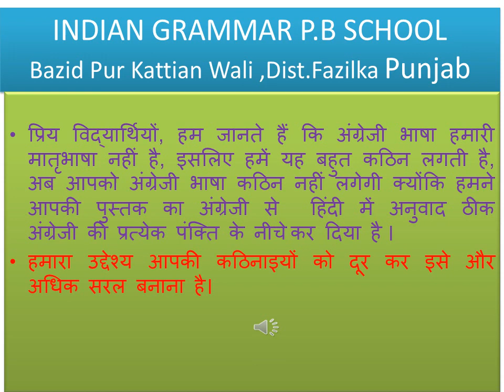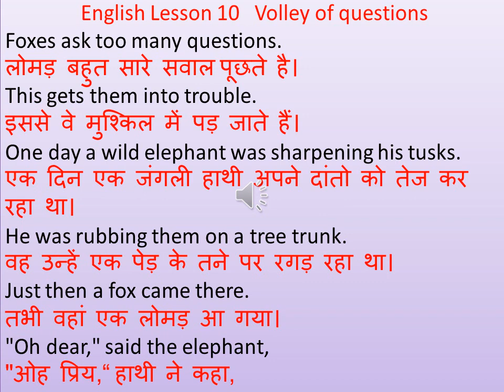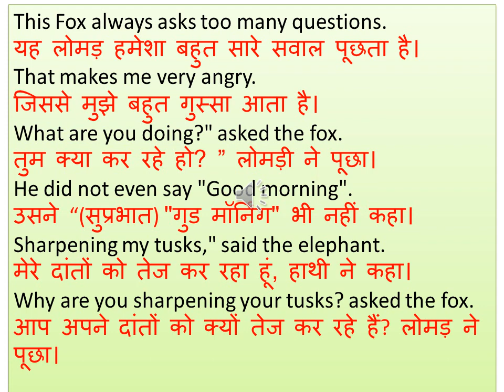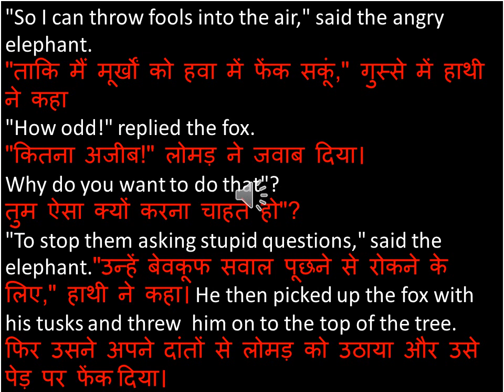English class -1 Lesson -10 (Volley of questions) translated into Hindi#